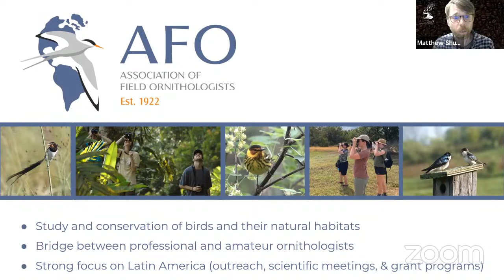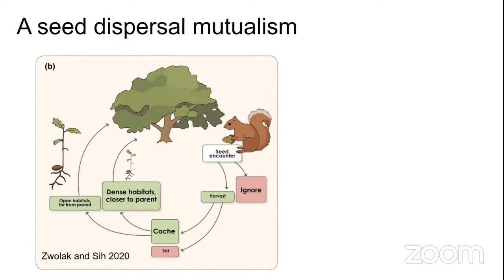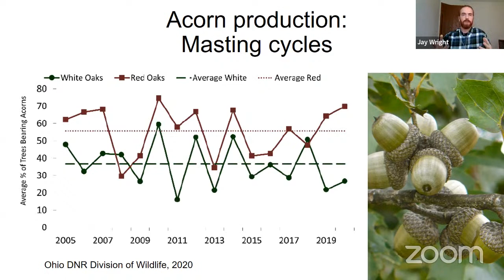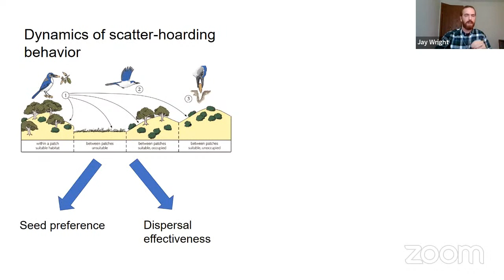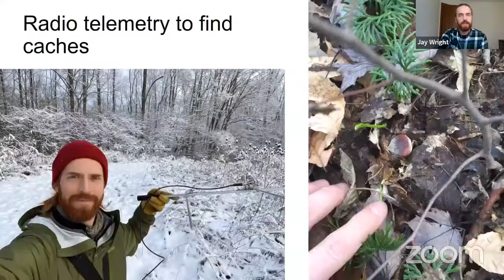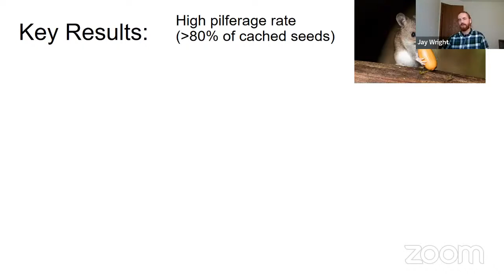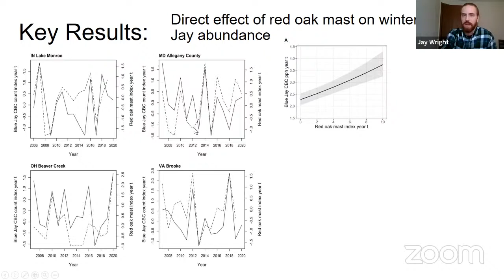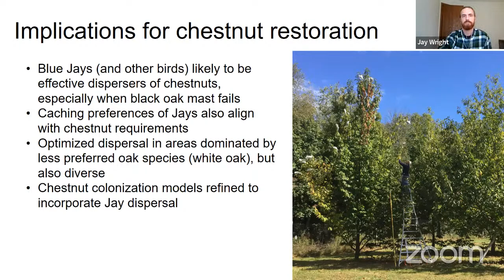AFO Café - Jay Wright - Blue Jays & Oaks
We are excited to present the AFO Café—informal science conversations about birds, their habitats, and field biology, with a short update on AFO’s programs—all free, open to the public, and sponsored by Avinet Research Supplies. Please bring your coffee, tea, beer, or beverage of your choice, and join us!

This month, we host Jay Wright, who is the Director of Conservation Science, Metroparks Toledo (Ohio, USA). Jay will discuss: “Blue Jays and Oaks: A Seed Dispersal Mutualism Shaping Eastern Hardwood Forests.”

Blue Jays are important long-distance dispersers of acorns and other small nuts through their fall caching behavior. For his PhD research, Jay investigated the possible influences of this caching behavior on the ongoing decline of oaks and the anticipated reintroduction of American chestnut in eastern North America. He will discuss the results of seed selection trials and the dispersal effectiveness of Blue Jays for oaks and chestnuts in Ohio, as well as the relationship between oak masting cycles and Blue Jay abundance.

You can also support the café by purchasing merchandise from our Bonfire store